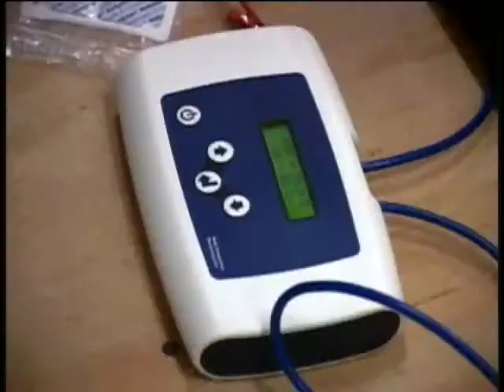Wellness Center comes to Kuwait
ARMY.MIL  -One unit from Heidelberg, Germany, uses science to help Soldiers stay fit. Pvt. Sumner reports.